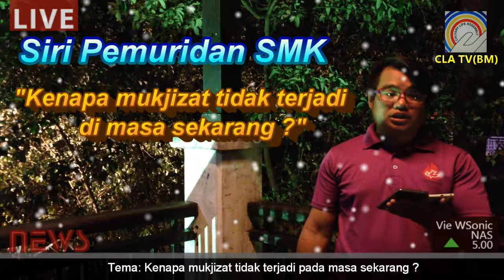CLA Melaka-News Info 7 August 2016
Presenter: Ams